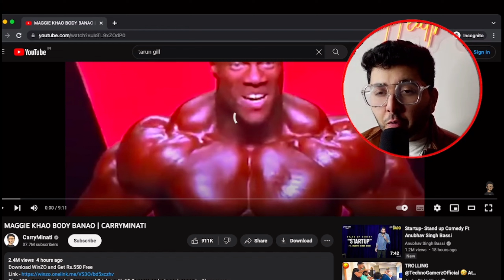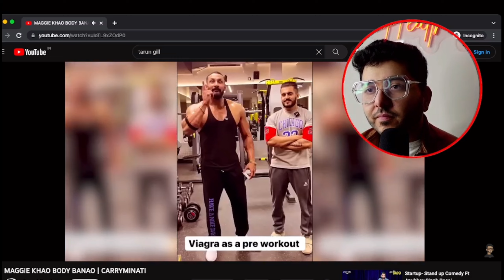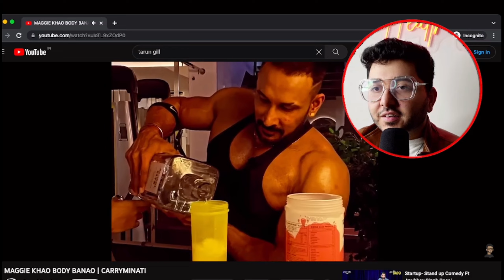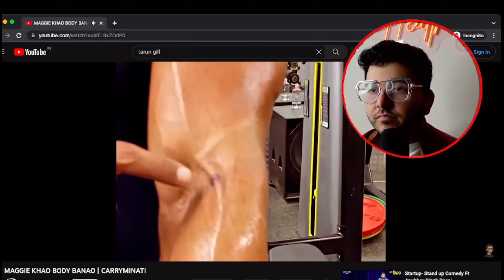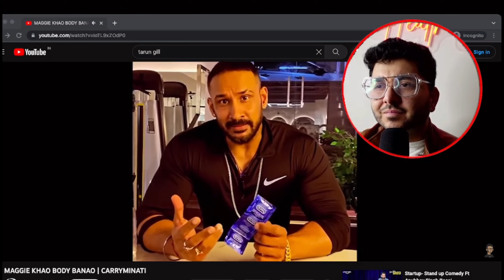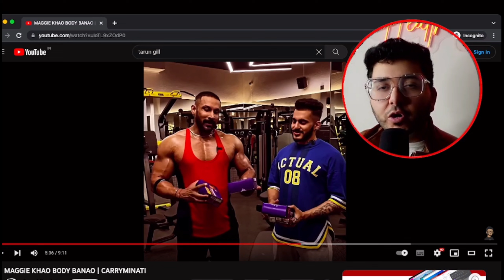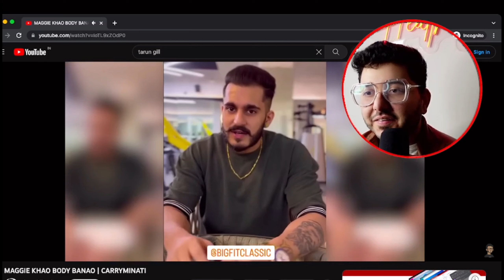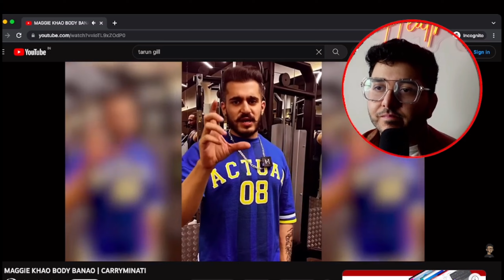CarryMinati Destroyed Tarun Gill | My Reaction | Kabir Grover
CarryMinati just roasted Tarun Gill.

This video was much needed and this will be the first time I'll be watching the video live on cam and reacting to it.

Love you guys!

The information is for general and educational purposes only. I’m only providing constructive criticism and sharing my opinion. All information is provided in good faith, however I make no representation or warranty of any kind, expressed or implied, regarding the accuracy, validity, adequacy, reliability, completeness, or availability of any information provided.